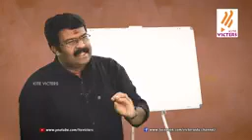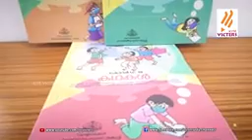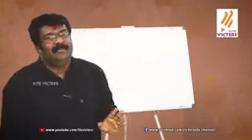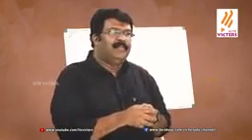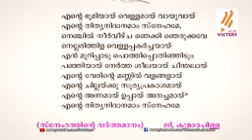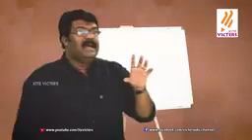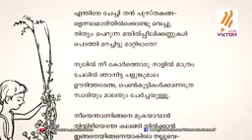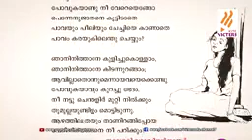Kdcl kannur online class 7th Malayalam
സംസ്ഥാനത്തെ സ്‌കൂൾ കുട്ടികൾക്ക് സാങ്കേതിക സൗകര്യങ്ങൾ പ്രയോജനപ്പെടുത്തിക്കൊണ്ടു കൈറ്റ് വിക്ടേഴ്സ് ചാനല്‍ തയ്യാറാക്കിയ വീട്ടിലൊരു ക്ലാസ് മുറി STD 7 Malayalam Class 01